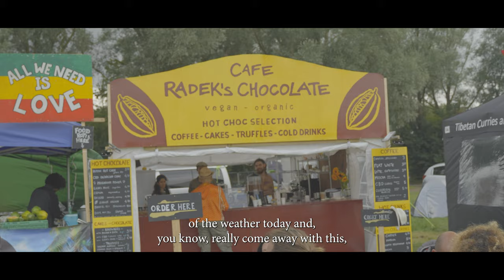Talking about AAL - Short Film